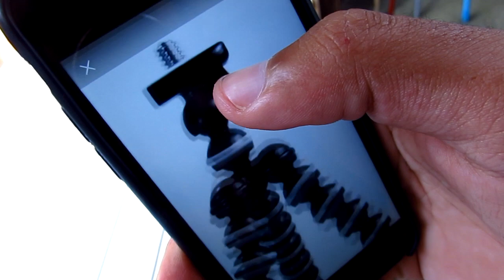ESSES SÃO OS ULTIMOS DIAS DA MINHA BIKE *está tudo quebrando* (LUCAO)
Nesse vídeo, tive que levar minha bike novamente pra arrumar e descobri que estava pior do que eu imaginava, tudo também começou a quebrar, mas espero que gostem do vídeo, tmjuntaaaao!!!

MINHA CAIXA POSTAL:
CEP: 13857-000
Estiva Gerbi - SP